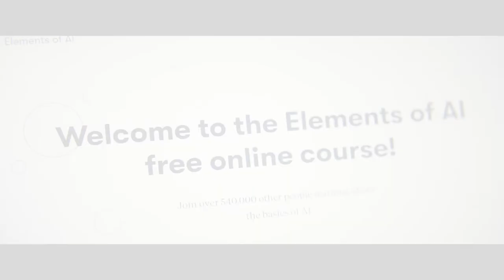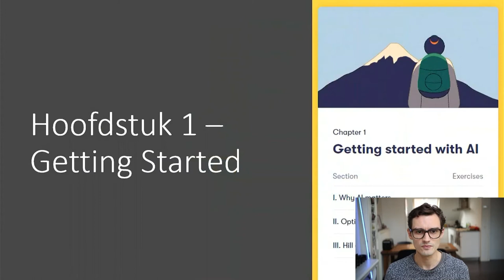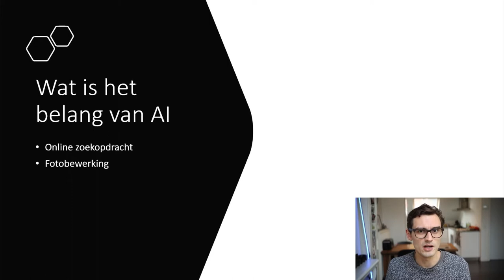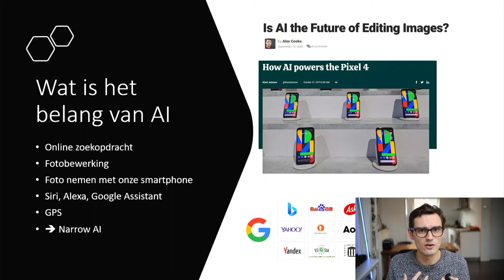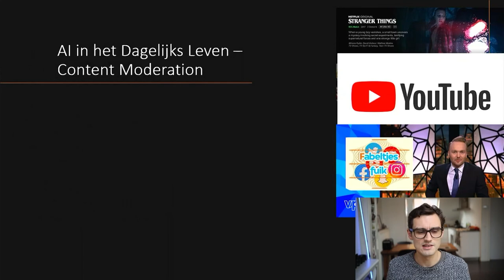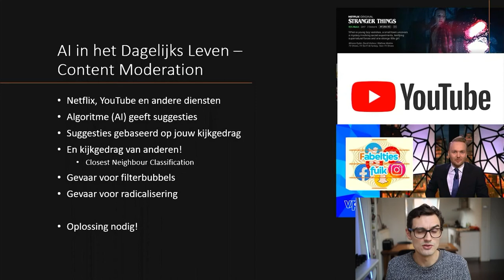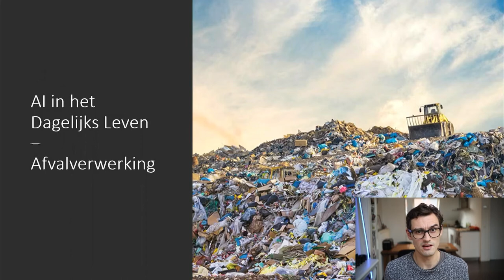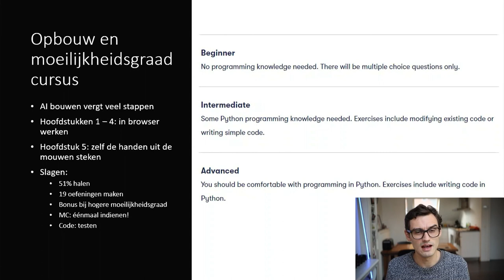Elements of AI: Deel II - Les 1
Deel II van de lessenreeks over Elements of AI, de gratis online cursus over Artificiële Intelligentie. Deze online cursus werd gemaakt door de Universiteit van Helsinki.
Tijdens deze lessenreeks begeleid ik je doorheen de cursus en geef extra informatie en context. Bekijk vooraf eerst deel I (9 lessen). En heropfrissing van de kennis van Python komt ook van pas!